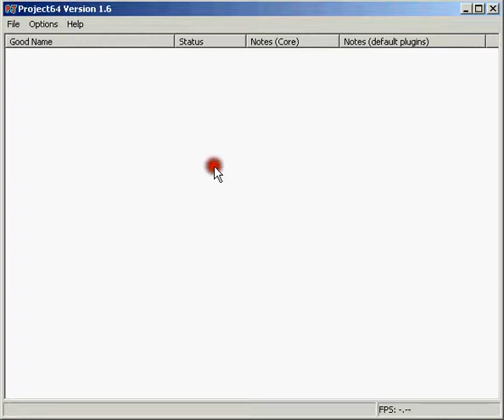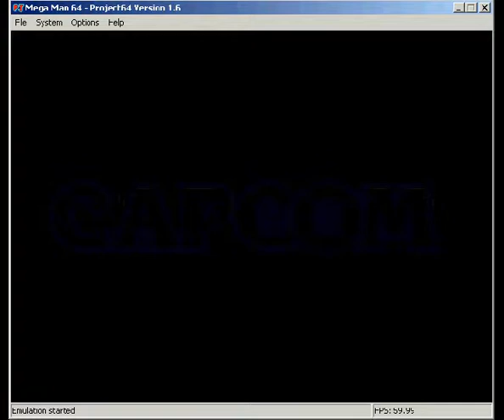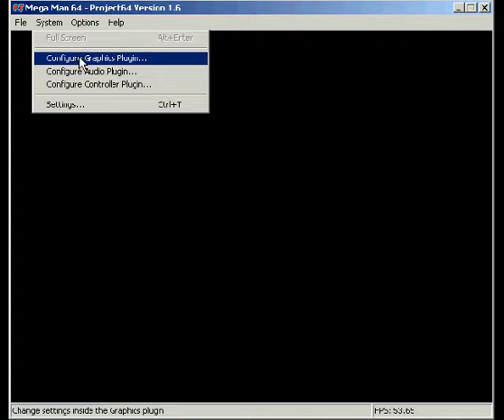How to fix MegaMan 64 on Project 64 ver. 1.6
// To make this work you need to Reset the game first!
To fix MegaMan 64 on Project 64.
In this case you have to go to Options/ Configure Graphics Plugin/ Advanced/
check the first two options. (Adjust game aspect ratio to match yours and Use legacy pipeline, you may have to check some more options depending on your problem with the game.) and reset the game do not press ''end emulation''.